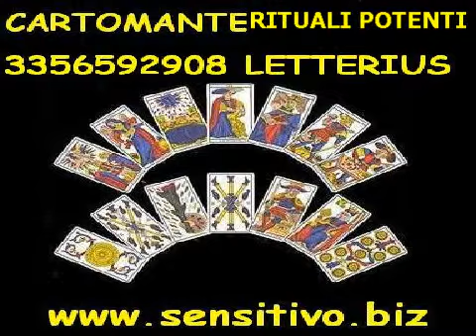Cartomante Potenti Rituali Letterius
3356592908 - Cartomante Letterius specialista in Potenti Rituali
Cartomante con 30 anni di esperienza